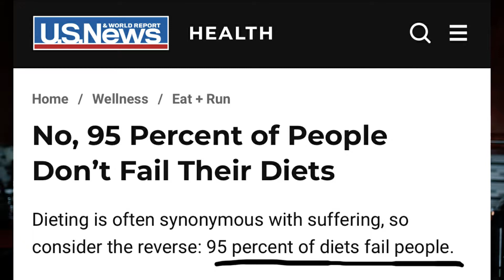How to lose Weight without a Diet / Weight Loss tips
Follow the % simple ways :
1. Change your mindset
2. When and What to eat.
3. Don't do too much exercise.
4. Get quality of sleep
5. Change your Lifestyle